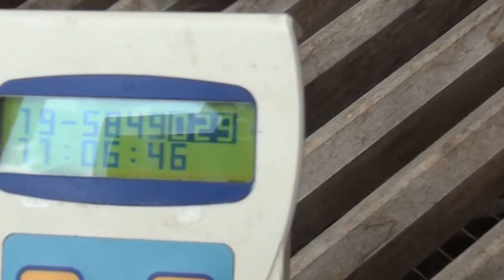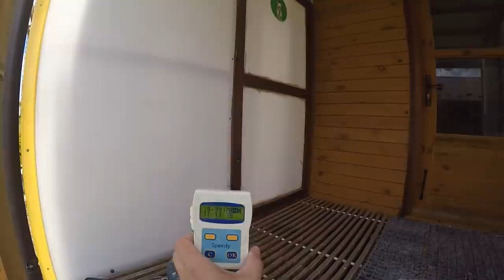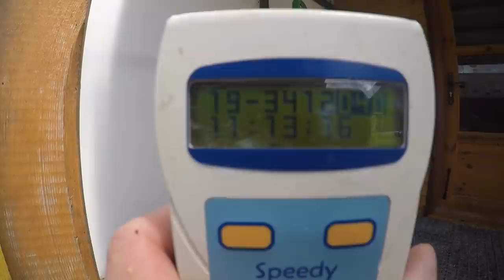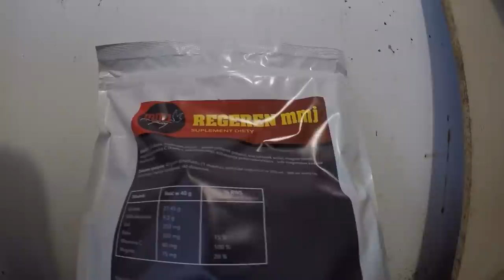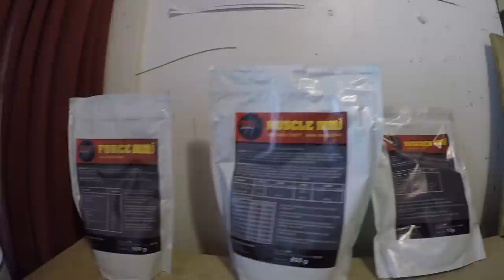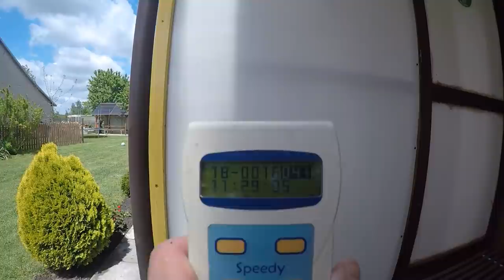Wietrzny lot - Oleśnica 1 - udało się obronić!!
Pierwsze gołębie meldowały się na prędkości 1799m/min !!! myślałem że mogę mieć problem z złapaniem nawet serii ale nie było jednak aż tak źle. Nie ukrywam że nie lubię takich lotów gdyż z moim położeniem a jestem na pierwszym km takie loty to dosłownie loteria. Tak że taki głupi lot już żeśmy zaliczyli i mam nadzieje że wiecej takich już nie będzie. Szykujemy ekipe do kolejnego wyzwania a będzie nim lot z miejscowości Pleszew. Pozdrawiam. Dobry Lot.